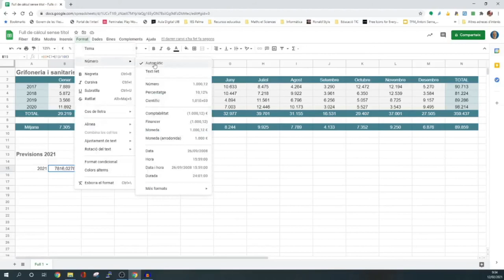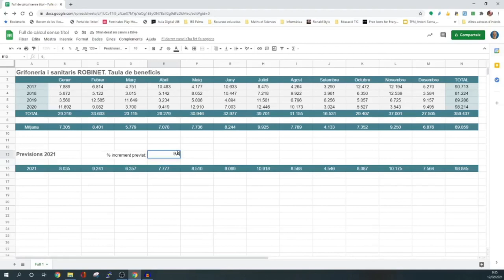Minivideo 02 TIC1 - Fulls de càlcul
Autor: Antoni Serna Rosselló